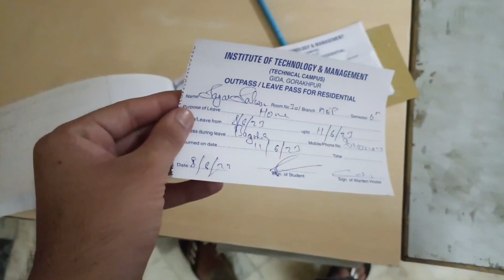aaj kya kya dekha pada or aaj to full enjoy ho gya 😂😂🤣🤣🤣sagarsalwan